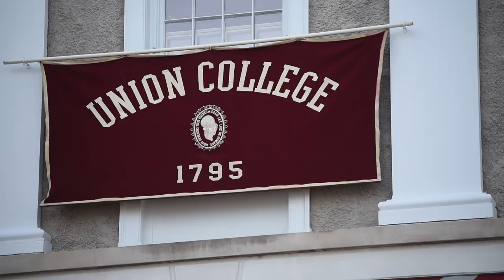Union College 2015 Commencement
A look back at the graduation for the Class of 2015, featuring speeches by President Stephen C. Ainlay, eBay CEO-Designate Devin Wenig and others.